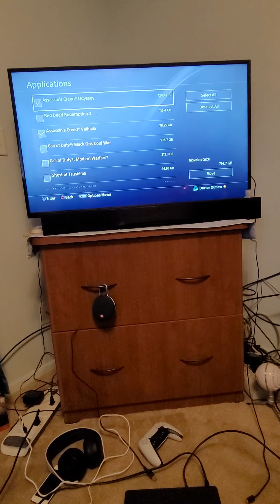how to move ps4 games onto Seagate hard drive